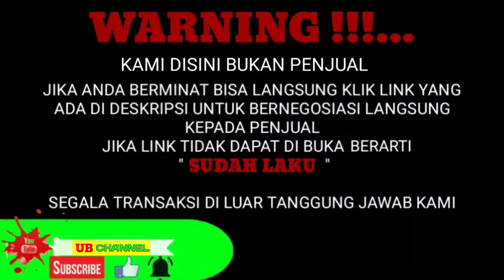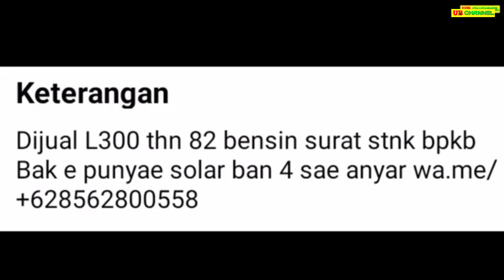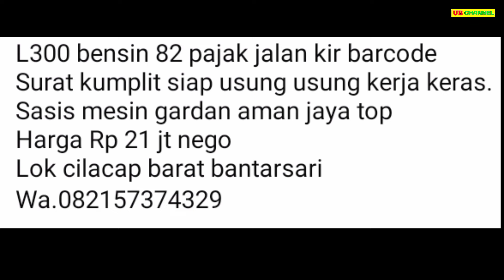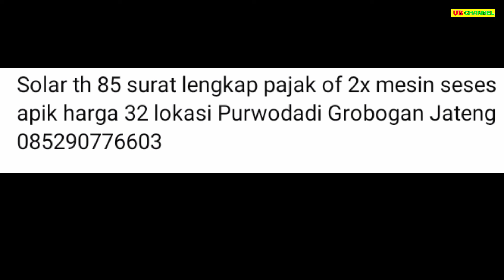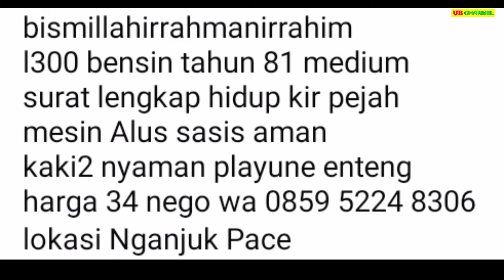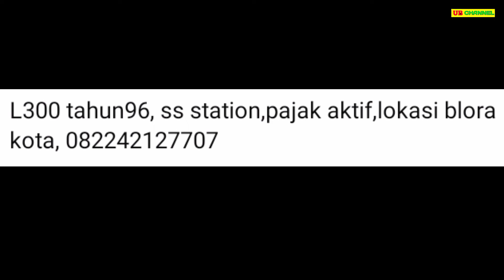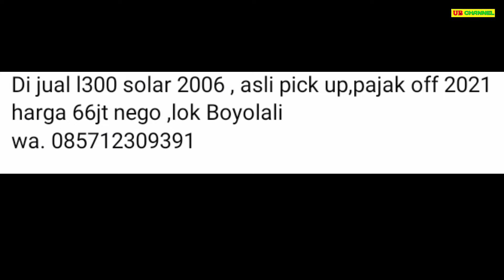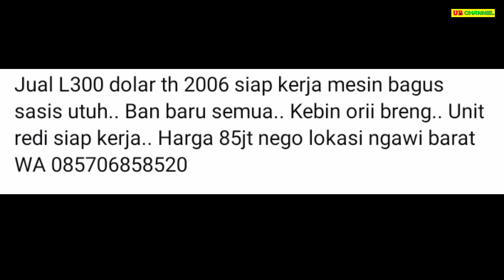HARGA MOBIL L300 PICK UP BEKAS HANYA 10,5 JUTA MASIH BISA NEGO MUAT BANYAK HARGA MURAH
7 MITSUBISHI L300 PICK-UP BEKAS MURAH HARGA MULAI 10,5 JUTA

AWAS PENIPUAN !!!...

10,5

21

32

34

56

66

85

Terima Kasih..